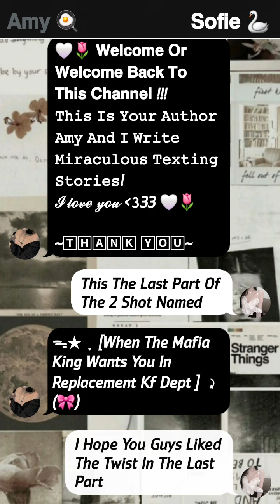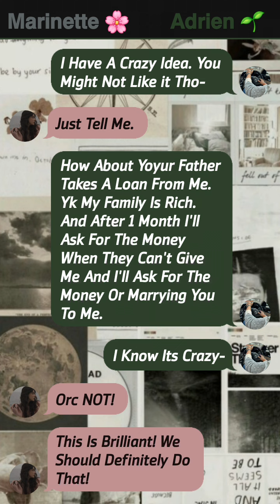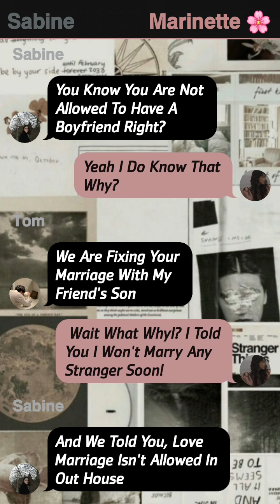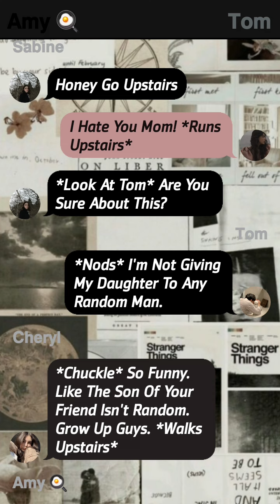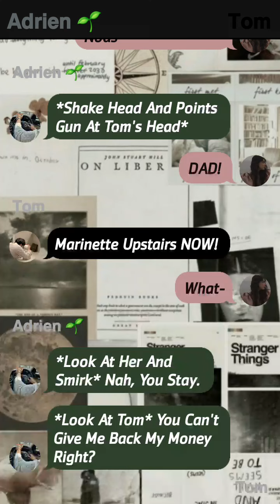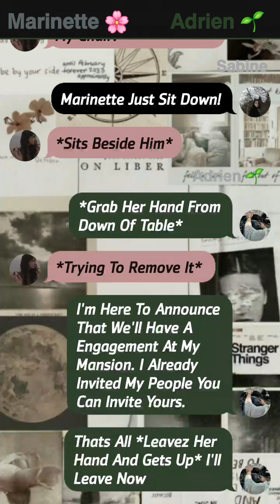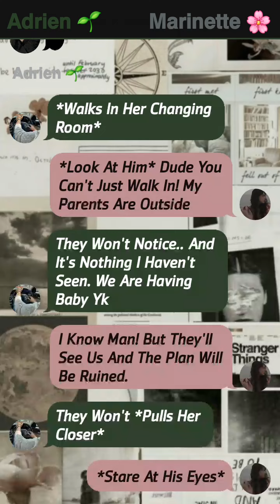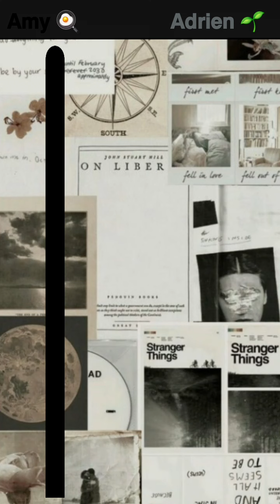Mafia King Want You Instead Of Dept || 2/2 || Two Shot || mlb texting story || adrinette